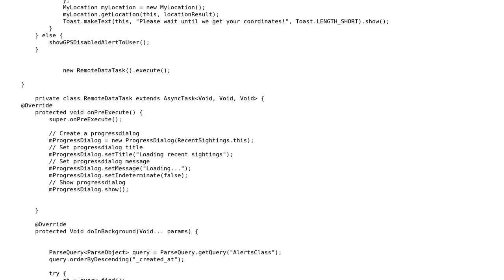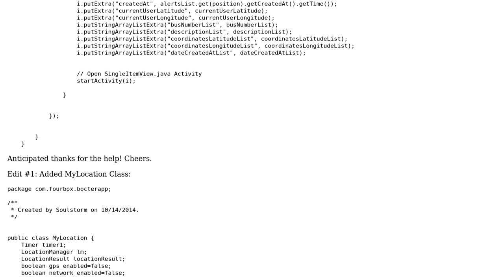Making my activity wait until i receive my GPS coordinates. (Android, AsyncTask)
With thanks & praise to God, and with thanks to the many people who have made this project possible! | Content (except music & images) licensed under CC BY-SA | Music | Images & others | With thanks to user Vlad Iancu user Dylan and the Stack Exchange Network Trademarks are property of their respective owners. You are responsible for your own actions.